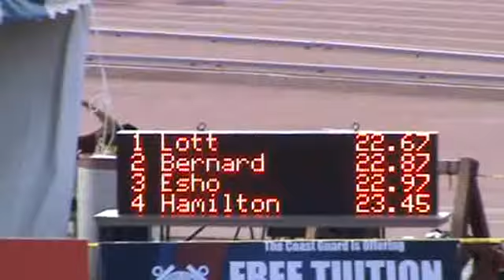2012 TSU Relays 200m Dash Finals Boys Heat 1